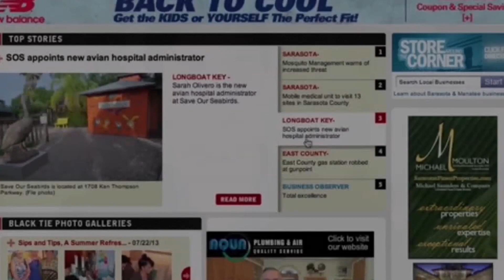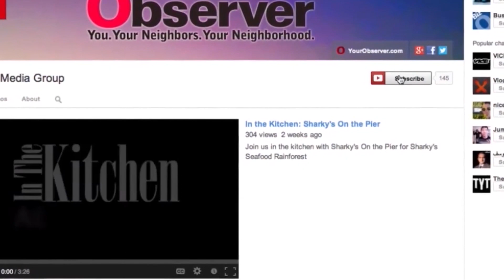Jake Brady talks concrete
Sarasota artist Jake Brady gives a little taste of his history and why he's considered an artist. Read the full story at YourObserver.com.